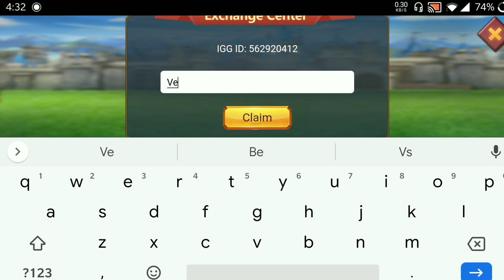New Redeem Code - May 2021 Lordsmobile